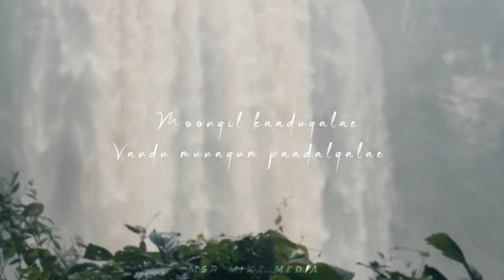Moongil kaadugale💞Nature love💞Harris jeyaraj💞Travel lovers💞Whatsapp Status💞Msr MIXZ Media ❤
Strictly